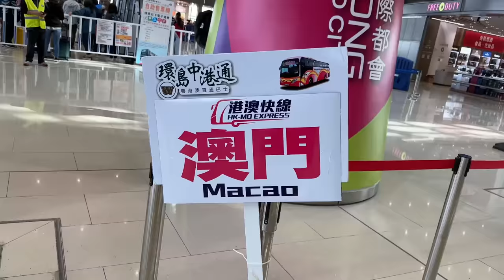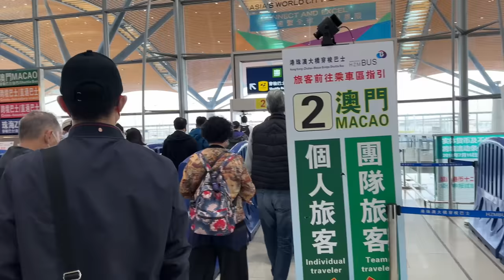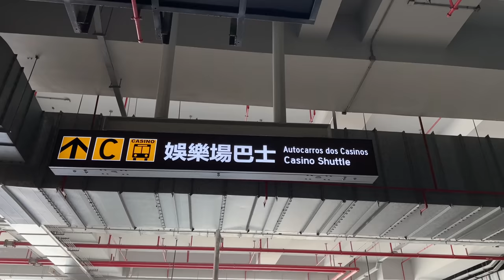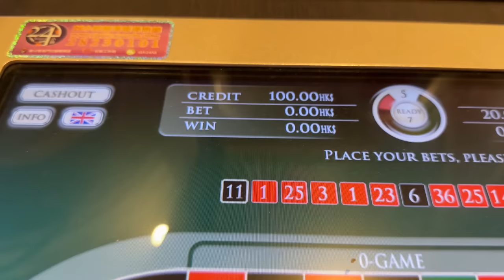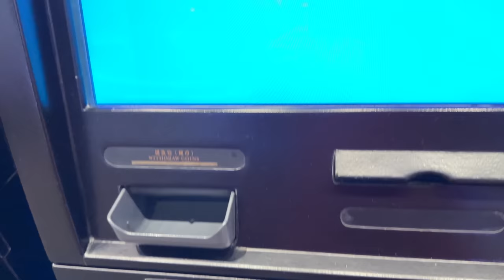Hong-Kong to Macau Going For Coffee | Naaanveshana ￼￼Crazy Travel Vlog